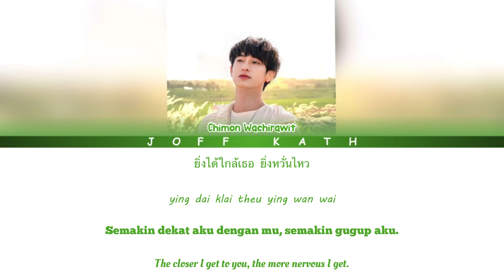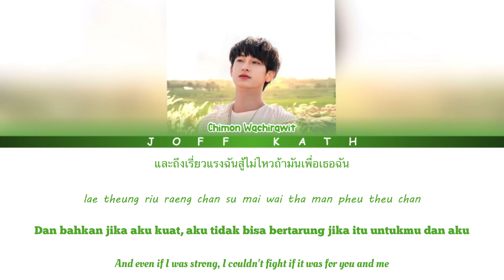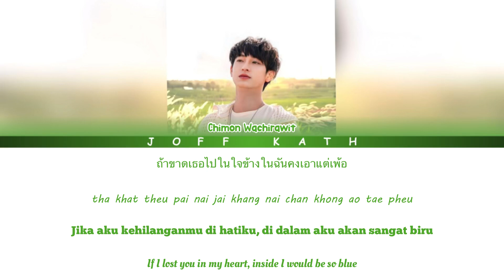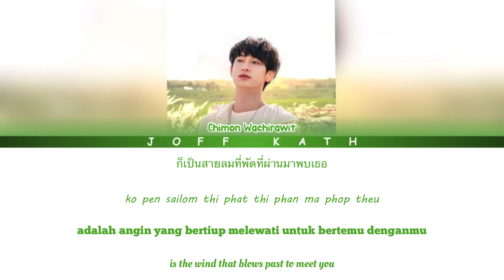Chimon Wachirawit - Wind Ost. Dangerous Romance The Series LYRIC ROMAN/THAI/INDO/ENG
เพลง Song สายลม (Wind) เพลงประกอบซีรีส์ Ost. หัวใจในสายลม Dangerous Romance
Lyrics/Melody : Pure Kanin , Jeaniich
Arrangers : Piyabut Sirisamphan , Sirapop Khomkhum
Producers : Piyabut Sirisamphan , Sirapop Khomkhum
Lyrics Director : Thutz Chandakul
Backing Vocals : Piyabut Sirisamphan , Jeaniich , Sirapop Khomkhum
Vocal Directors : Jeaniich , Sirapop Khomkhum
All Instruments Recorded by Piyabut Sirisamphan , Sirapop Khomkhum
Digital Editors : Piyabut Sirisamphan , Jeaniich , Sirapop Khomkhum
Vocal Recording at DBS Studio
Mixed and Mastered : Rawee Kangsanarak
Created & Curated by ตุ่น Tun